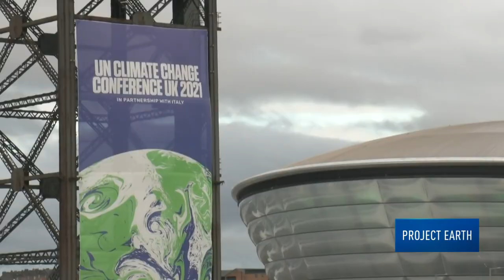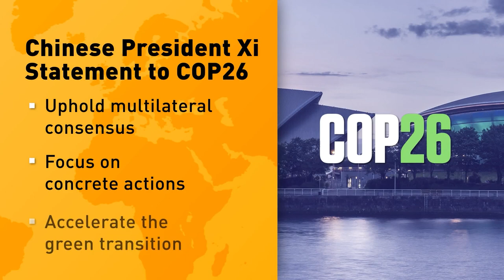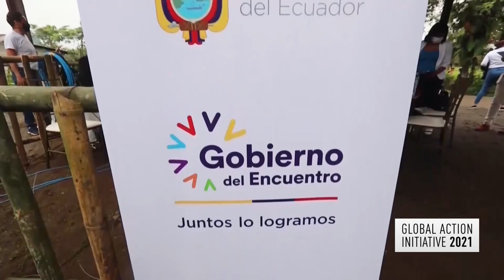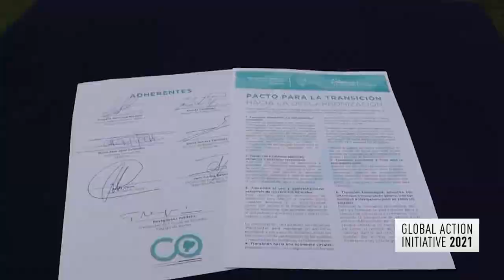Day 1-Full Episode: Global Action Initiative 2021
In the Day 1 of the CGTN America's Global Action Initiative 2021, we speak to world leaders, researchers, industry experts and climate activists about the threat of climate change to our planet and our livelihood.